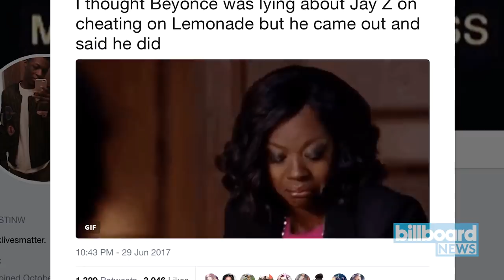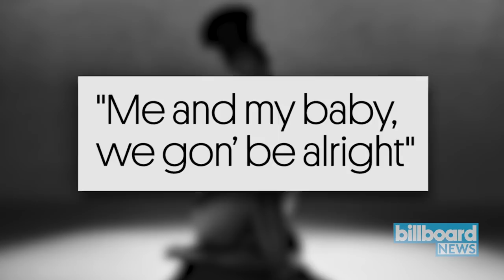JAY-Z's '4:44' and Beyonce's 'Lemonade': How They Connect | Billboard News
Billboard breaks down the connections between JAY-Z's '4:44,' Beyonce's 'Lemonade,' and the couple's marriage.